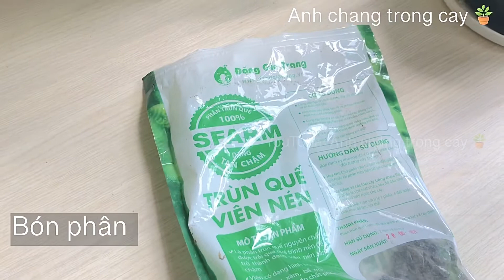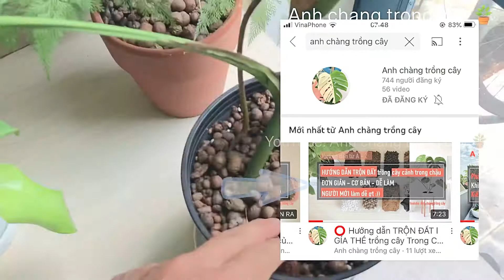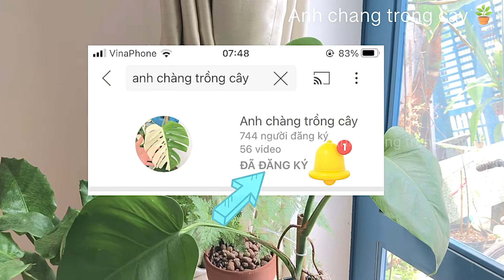⭕️ 6 lưu ý quan trọng để cây Mostera Khỏe Đẹp như Tiệm￼ / 2 cách nhận biết & cách Cứu cây sắp chết🍃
1. Bạn có thể trồng cây với nước 100%
2. Đặt cây nơi có nhiều sáng / Bổ sung đèn chiếu sáng cho cây
3. Đất trồng tơi xốp và thoáng khí.
4. Tắm ánh sáng cho cây 1 tháng 1 lần
5. Bón ít phân / 4-6 tháng 1 lần cho cây
6. Tưới ít nước, kiểm tra giá thể trước khi tưới để tránh cây bị úng nước 💦

Hy vọng video này giúp các bạn hiểu hơn về cây và trồng cây được thành công.
Hãy giới thiệu cho nhiều người cùng biết nếu bạn yêu thích kênh của mình nhé 🥰
6 important notes for the Mostera tree to be as healthy and beautiful as the shop￼ / 2 ways to recognize & save a dying tree
1. You can grow plants with 100% water
2. Place the tree where there is a lot of light / Add lights for the tree
3. Soil is porous and aerated.
4. Light bath for plants once a month
5. Apply less fertilizer / 4-6 months for plants
6. Water less, check the substrate before watering to avoid waterlogged plants
Hope this video helps you understand more about trees and plant trees successfully.
Please recommend to many people if you like my channel 🥰